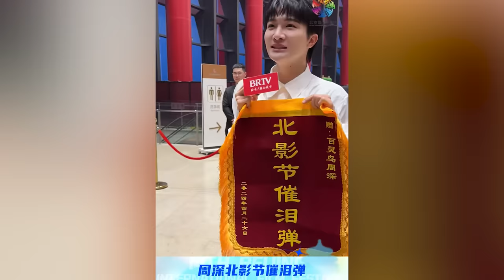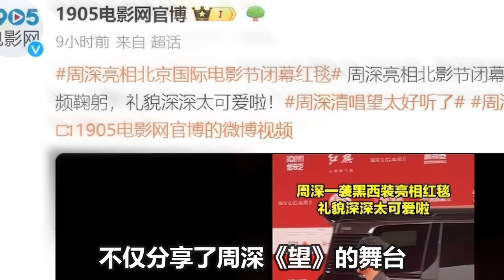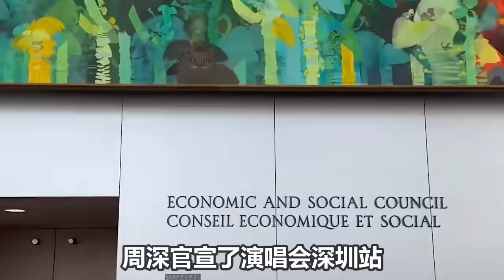【周深】北影后台：梁家辉高度夸赞周深，他确实是非常好的歌手！和陈凯歌导演握手！笑亖！周深被小男孩抱着胳膊不让走！不愧是孩子王！